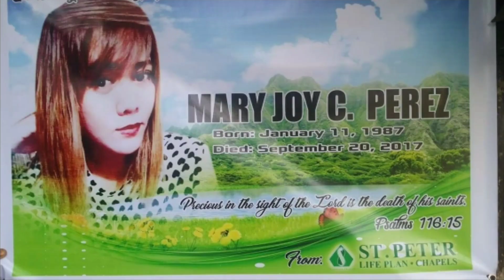Widow at age 30 - Tribute to my Filipina Wife 🇵🇭🇵🇭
My beautiful filipina wife pass away. She went to heaven and is an angel watching me from above sky. I will always keep the beautiful memories with her. Mary Joy Perez, I love you with all my heart, you are always in my memories, Rest in Peace babe.